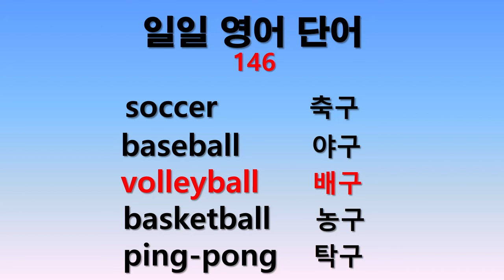일일 영어단어 146